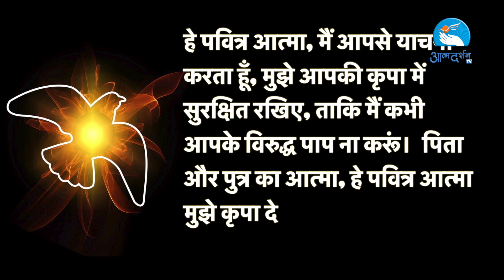Holy Spirit Novena | Day 6| Pentecost | Atmadarshan Tv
Led By-

Order of Divine Mercy Novena:
00:00 Opening Song
02:05 Theme of the Day
3. Prayer
4. Reflection
5. Prayer
6. Holy Spirit Song
7. Holy SpiritLitany
8.  Prayer
9. Concluding Song